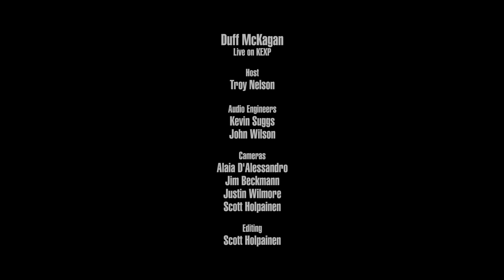Duff McKagan - Full Performance (Live on KEXP)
presents Duff McKagan performing live in the KEXP studio. Recorded June 17, 2019.

Songs:
Feel
Chip Away
River of Deceit
Don't Look Behind You
Cold Outside

Audio Engineer: Kevin Suggs & John Wilson